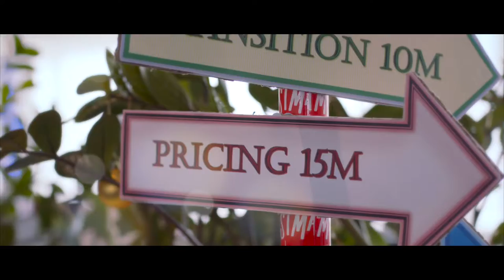MLC Investment Control Christmas 2019 - filmed on Blackmagic Pocket Cinema Camera 6k BMPCC6K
MLC Investment Control Christmas 2019
Directed by William Sung